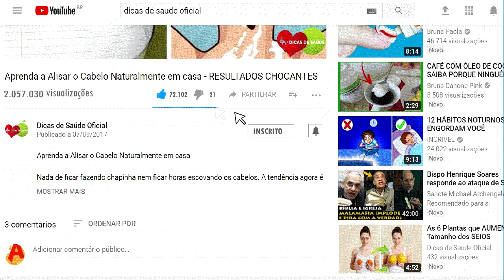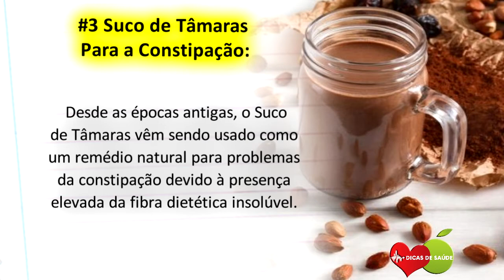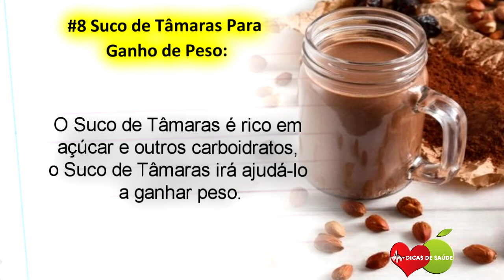Os 10 Benefícios do Suco de Tâmaras Para Saúde! | Dicas de Saúde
Os 10 Benefícios do Suco de Tâmaras Para Saúde são variados. Pois, o Suco de Tâmaras possui uma grande quantidade de nutrientes que são essenciais para saúde geral do corpo.

Benefícios do Suco de Tâmaras Para Saúde são variados. Pois, o Suco de Tâmaras possui uma grande quantidade de nutrientes que são essenciais para saúde geral do corpo.

o Suco de Tâmaras é altamente nutritivo tem muitas variedades que são dotados com benefícios para saúde. O Suco de Tâmaras têm uma desvantagem, que é ser constituído de uma quantidade excessiva de açúcar, tornando-se prejudicial para os pacientes diabéticos.

Se você não sabe, o Suco de Tâmaras também é uma excelente fonte de vitaminas, tais como:

- vitamina C,
- Vitamina B,
- vitamina A
- proteínas e minerais como:
- cálcio,
- fósforo,
- ferro,
- potássio,
- zinco.

As pessoas também perguntam isso sobre o Suco de Tâmaras:

- Quais os benefícios da tâmara para o organismo?

- Quais os benefícios da tâmara seca?

- Quantas tamaras se pode comer por dia?

- O que é tâmaras?

- Pode comer Tamara na dieta?

- Quantas calorias tem uma Tamara seca?